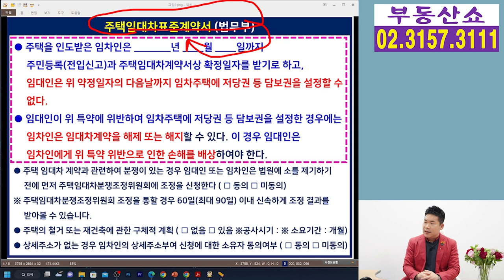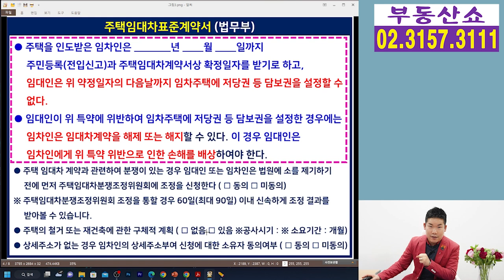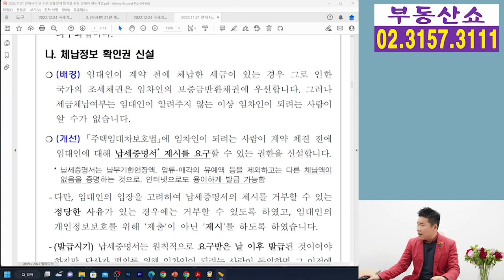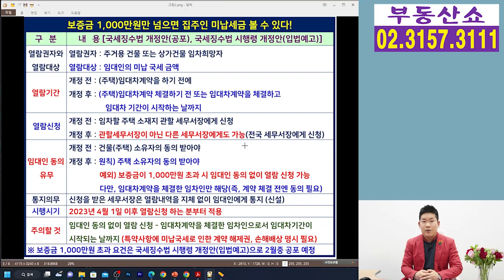보증금 1,000만원 넘으면 집주인 미납세금 볼 수 있다! 단, 이것 주의하세요!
전세,월세 계약할 때
보증금이 1,000만원만 넘으면
임차인은 집주인 동의 없이
집주인의 미납세금을 볼 수 있다는데요,
세부내용과 임차인이 주의해야 할 것은